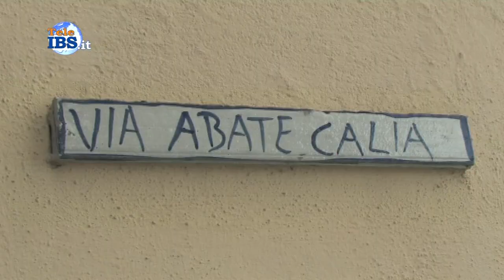2015 03 13 Scoperto cunicolo nascosto a cento metri da piazza regina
Nella città di Mazara del Vallo le sorprese non finiscono mai, può capitare infatti che un’abitazione disabitata divenga un covo per malfattori. Questo è quello che è capitato ad un cittadino mazarese